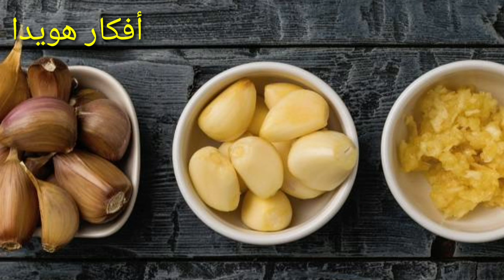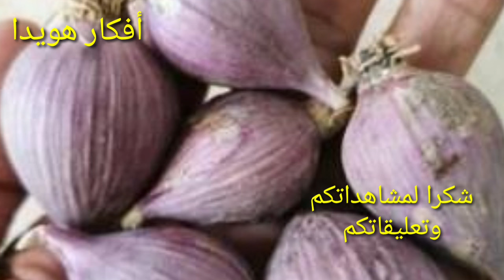"فوائد تناول الثوم الذكر وأضرار الإفراط فى تناوله على جسم الإنسان"@afkrhow_9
"هل تعلم أن الثوم الذكر له فوائد صحية مذهلة لجسم الانسان ؟فى هذا الفيديو المثير ,سنستكشف فوائد تناول الثوم الذكر لصحتك ونسلط الضوء على المغذيات القوية التى يحتوى عليها أيضا سنتحدث عن أضرار الإفراط فى تناول الثوم الذكر وتأثيرها على جسم الإنسان .إنضم إلينا للتعرف على الحقائق المثيرةوالنصائح الهامة للاستمتناع بفوائد الثوم الذكر بطريقة صحية ومتوازنة.
الثوم الذكر,فوائد الثوم الذكر ,أضرار ألإفراط فى تناول الثوم الذكر ,تأثير الثوم الذكر على الصحة,الثوم الذكر والتغذية الصحية.
أفكار هويدا  @afkrhow_9